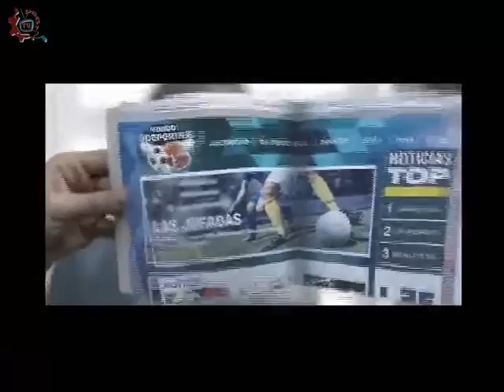20141210-CE1415/Nuestros alumnos/ EST 32 - Conmemoración de los Derechos Humanos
Nuestros alumnos. EST 32. Conmemoración de los Derechos Humanos. Invitados: Sharin Sandoval Osorio, Rhamses Castillo Hernandes,Karime Martinez Infante , Cristina Ibarra Ramos, Ángel Reyes Garcia . Conduce: Cesar Medrano. Fecha de emisión: 10 de Diciembre de 2014. Este y otros programas los puedes ver Producciones con fines educativos para secundarias técnicas en el Distrito Federal, México.